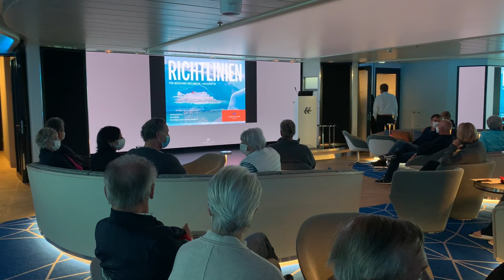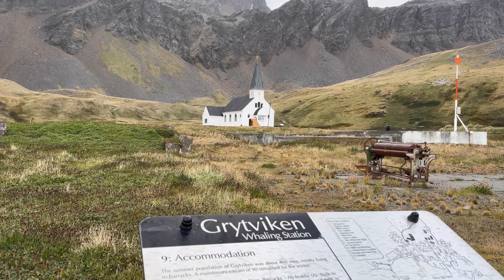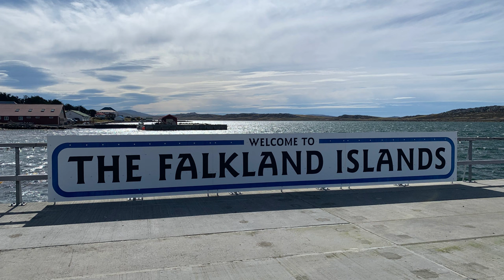Hanseatic Inspiration Expeditionsreise in die Antarktis (Hapag Lloyd Cruises) 2021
Hier sehen Sie einen Zusammenschnitt der Hanseatic Inspiration Expeditionsreise in die Antarktis Im Dezember 2021. Auch Südgeorgien sowie die Falklandinseln wurden angefahren.
Ein kleiner Fehler hat sich eingeschlichen! Der Pinguin, der in Min. 12:01 gezeigt wird, ist kein Adeliepinguin, sondern ein Magellanpinguin.

-- Über Ilka Groenewold

-- Sag hallo auf Social Media

-- Tags